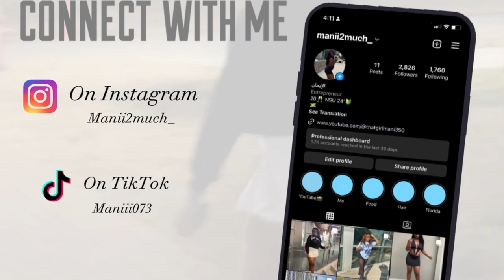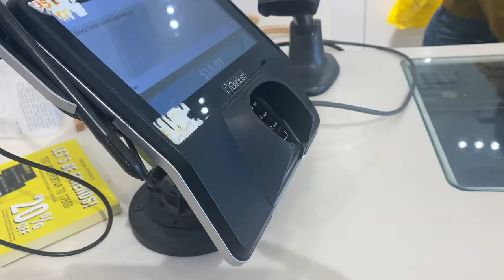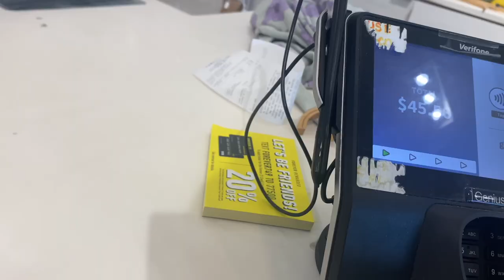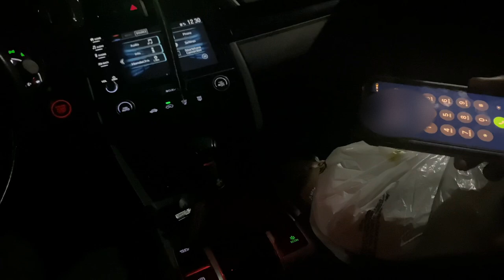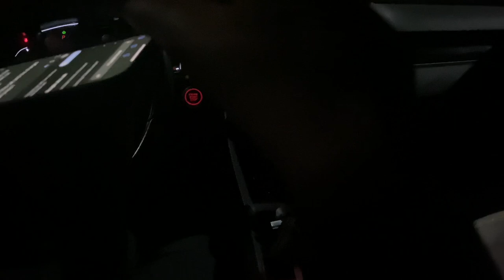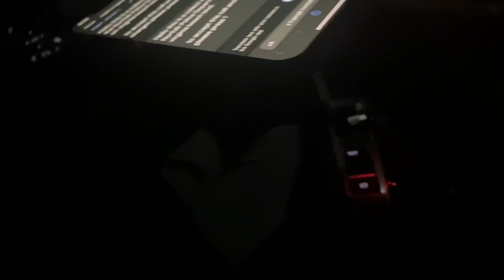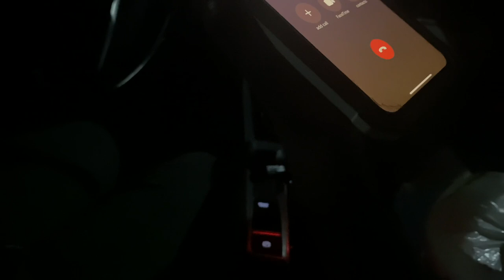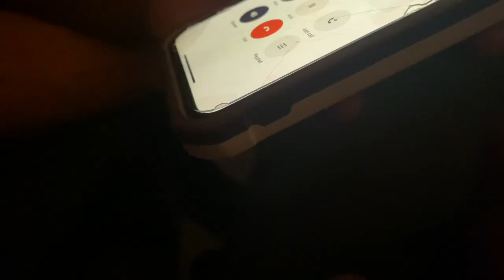Norfolk State Spartan Fest VLOG (It was a fail😭 Crumbl, concert, activity hour, powderpuff, mall)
I hope you guys enjoyed this video and hope to see you back!